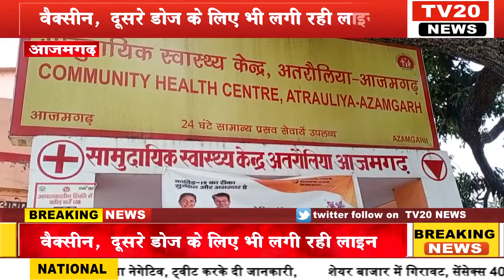TV20 NEWS,1 मई से 18 साल से ऊपर के लोगों को लगेगी वैक्सीन, दूसरे डोज के लिए भी लगी रही लाइन